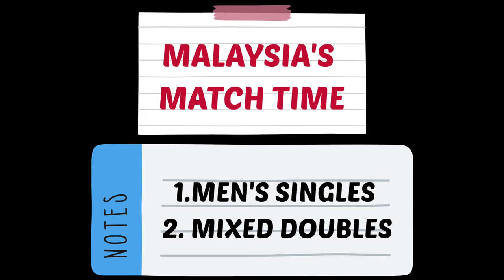MALAYSIA Masa Perlawanan Suku Akhir | Lee jii zia | Chen tang | Peck Yen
MALAYSIA Masa Perlawanan Separuh Akhir | Lee jii zia | Chen tang | Peck Yen